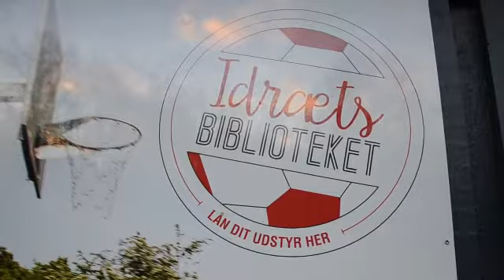Idrætsbiblioteket i Roskilde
I Idrætsbiblioteket er bøgerne skiftet ud med hulahopringe, kængurustylter, bolde mm., og børn og unge kan tage deres venner med ud i bibliotekets ”grønne læsesal”.